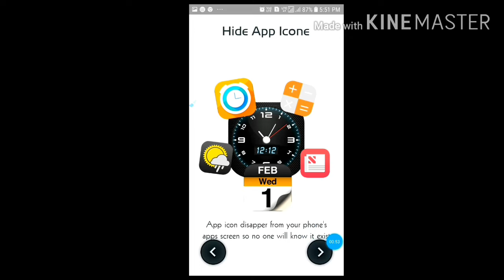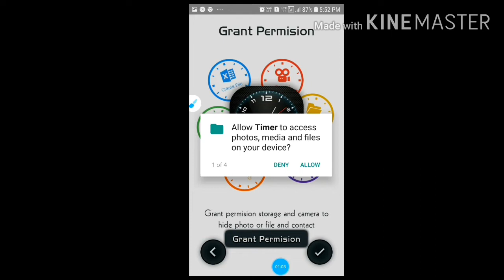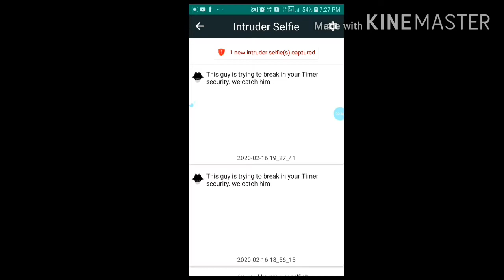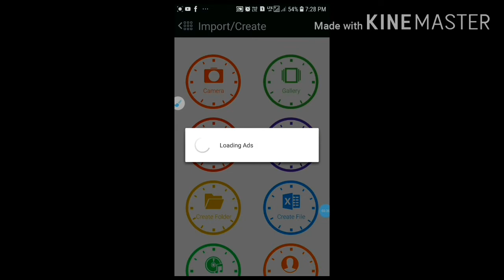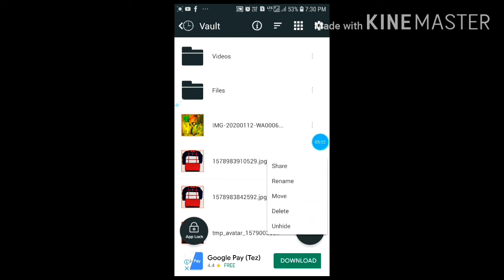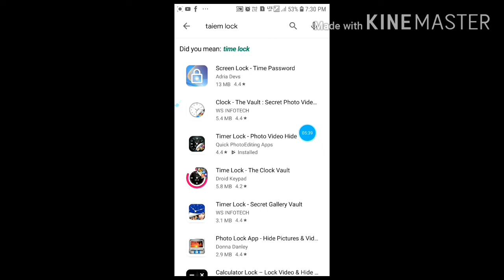mobile pakrugrand ঘডি সেটিং